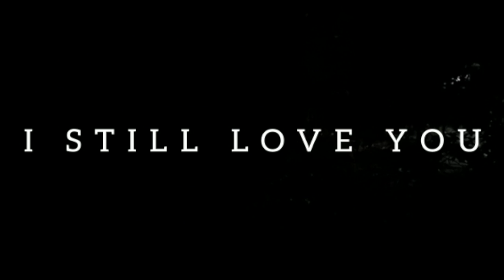How to say " I STILL LOVE YOU " in Spanish!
In this channel you will learn how to speak in Spanish and how to say anything in Spanish. Here you will find all kinds of words and phrases in Spanish.
Learning Spanish has never been as easy as it is now. I will make you learn Spanish so fast  and free that you will not need to spend a lot of time or money  taking Spanish lessons. I will teach you to speak Spanish fast and easily. It is a channel for beginners and also for people that already know some Spanish words.
I really appreciate it, and it will help me a lot in making new videos with new Spanish phrases and words for you.
Today we are going to learn how to say "  I STILL LOVE YOU " in Spanish